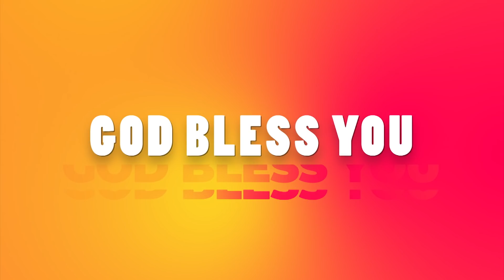தேவன் உன்னை திடப்படுத்துவார் | கிருபையும் சத்தியமும் [ Episode -089 ] | Daily Manna | JOHNSAM JOYSON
Sunday service Timings:

1st Service - Morning 6 am
2nd Service - Morning 9 am

Live Streaming:

Wednesday - Special Worship at 7 pm
Daily Manna - Daily morning at 5 am

Our Address:
Full Gospel Pentecostal Church,
174, Church Street,
Vettoornimadam, Nagercoil-629 003,
Kanyakumari District,
Tamilnadu , India.